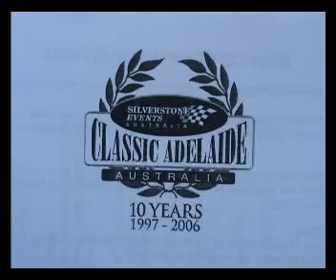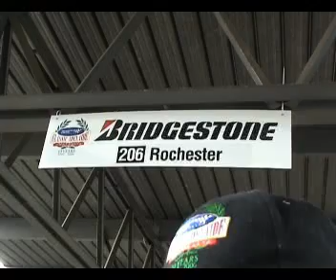Triumph TR3a in Classic Adelaide 2006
A day in the life of crewing for a raced car in the Classic Adelaide. One of the worlds best tarmac rallys